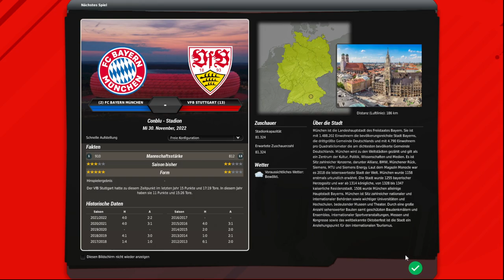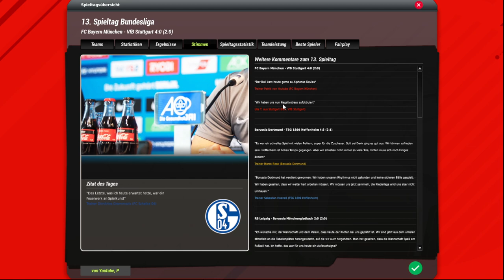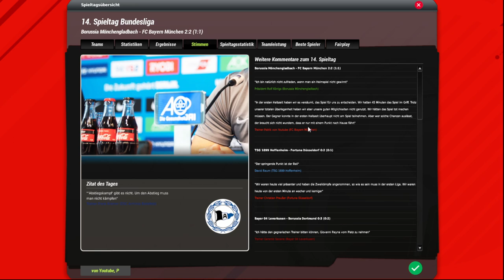Let's Play Fussball Manager 22 - Karriere 1 #071 - Glorreiche Zukunft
Fussball Manager 22 Let's Play - #071 - Glorreiche Zukunft

Der Fussball Manager 22 ist endlich da und wir starten in unsere 3. Karriere mit dem FC Bayern München. Alles dazu erfahrt in diesem Let´s Play!